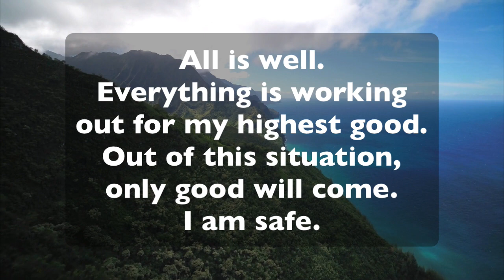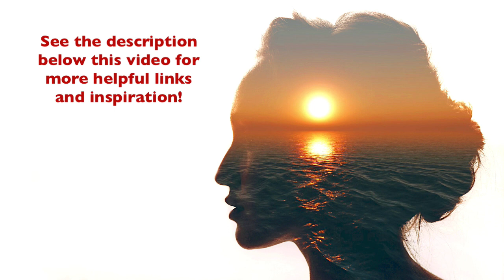Everything Is Working Out for Your Highest Good | Louise Hay Affirmations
Let's focus on and repeat four powerful Louise Hay affirmations: All is well. Everything is working out for my highest good. Out of this situation, only good will come. I am safe. Listen to Bob Baker deliver these positive thinking affirmations with space to sit in the positive energy vortex field you create.

0:00 Intro to Louise Hay Affirmations
1:31 Everything Is Working Out for Your Highest Good Affirmations
9:26 Final thoughts

SUPPORT Bob’s mission to spread inspiration throughout the world with a one-time or ongoing donation!

Yes, you can take important steps to improve your mindset, but if you’re really having a tough time, don’t try to power through it alone. Get the help you need from a licensed therapist.

Do you enjoy my affirmation videos and inspirational messages?